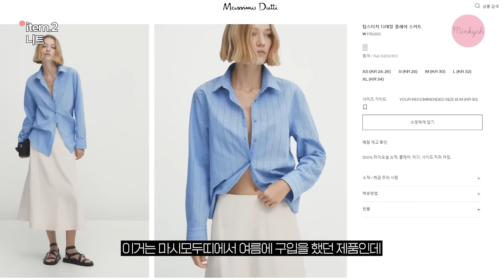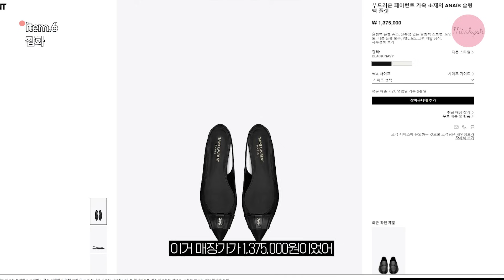올 가을 클래식하게 입고 싶다면 필수시청! 코디하기 좋은 에센셜 기본템들 바로 이거에요✔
안녕하세요.밍키쉬에요.
오늘은 많은 밍뚜루 언니들이 가을 시작하자마자 해 달라고 했던 가을 캡슐 옷장을 들고 왔습니다🙌 여름에 소개했던 제품들이 좀 간절기템 스러운것들이 많아서 이번엔 가을부터 초겨울까지 정말 활용도 좋은 에센셜한 아이템 위주로 골라봤어요!
 꼭 똑같은 아이템 아니어도 비슷한 옷이 있다면  밍키쉬가 직접 입은 코디컷 보고 참고해서 입어보세요😎

✔코디 정보 (LIST)
1. 하프트렌치코트

-같이코디한 귀걸이 톨토이즈 *gift

-같이 착용한 귀걸이 톨토이즈 *gift
-스트라이프셔츠 NOTIA

6.슬링백구두
-Saint laurent 생로랑 아나이스 슬링백구두 (가격대가 천차만별이라 플랫폼 검색 추천)

*이 외에 궁금하신 코디 제품은 댓글 달아주세요 :)*

+밍키쉬가 운영하는 디자이너 브랜드
*신상 입고 10/1 OPEN*
조이더블유  JOY.W